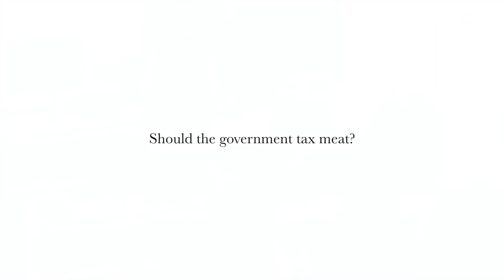Is trying to make the world a better place pointless?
✺ if you find my work valuable, you can become a supporter of my activism through the following links (thank you!)

Segment from one of my university Q&A sessions during my most recent Europe tour. I discuss whether humans can ever be part of creating a better world due to the amount of problems that we cause - as well as discussing meat taxation and campaigning for animal rights if you’re not vegan.

/ / / / / / / / / / CONNECT / / / / / / / / / /